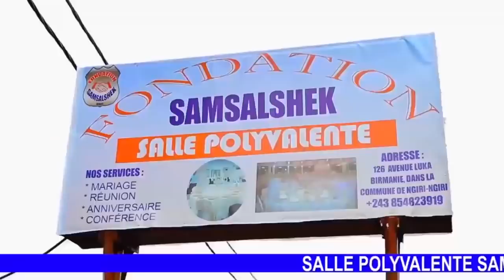SCANDALE:BA RÉVÉLATIONS YASOMO SUR BA CHANTRES CHRÉTIENS OYO BAKOMI BA PASTEURS MAKAMBU YASOMO BOYE